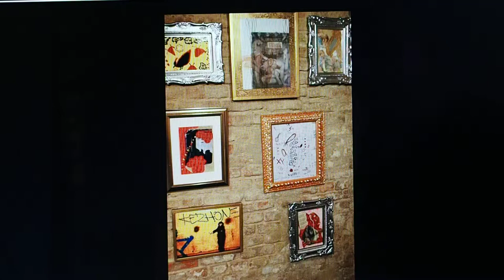Flauberto Artist -Visual Art- Berlin Germany Experimental Videos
Flauberto Artist -Visual Art-  Berlin Germany
Experimental work
Experimental Videos
Free dialogue about my artwork